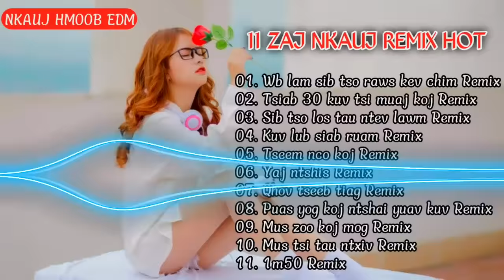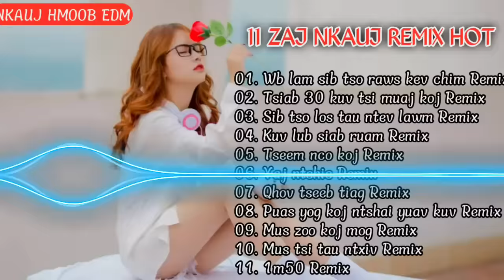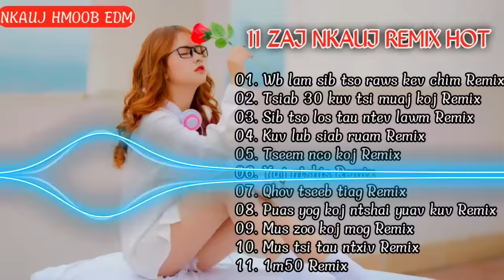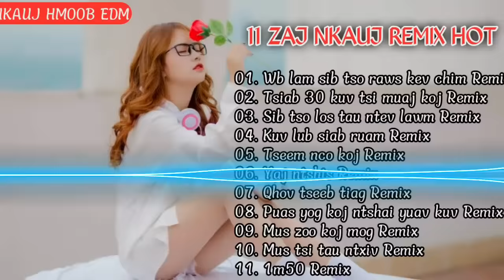11 Zaj nkauj Remix kho siab 🎶🎶|Nhạc Trẻ Hmong hay nhất hiện nay || Nkauj Hmoob EDM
11 Zaj nkauj Remix kho siab 🎶🎶|Nhạc Trẻ Hmong hay nhất hiện nay || Nkauj Hmoob EDM
01. Wb lam sib tso raws kev chim 00:00
02. Tsiab 30 kuv tsi muaj koj 02:30
03. Sib tso los tau ntev 07:11
04. Kuv lub siab ruam 11:33
05. Tseem nco koj 16:27
06. Yaj ntshis 22:01
07. Qhov tseeb tiag 26:42
08. Puas yog koj ntshai yuav kuv 31:04
09. Mus zoo koj mog 37:33
10. Mus tsi tau ntxiv 43:04
11. 1m50 47:23